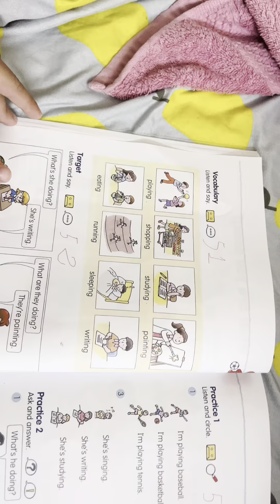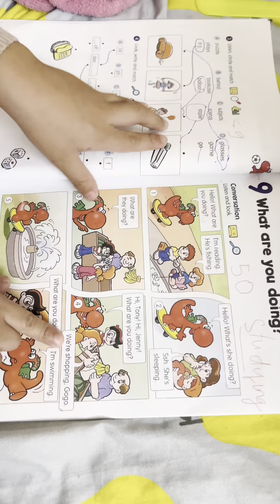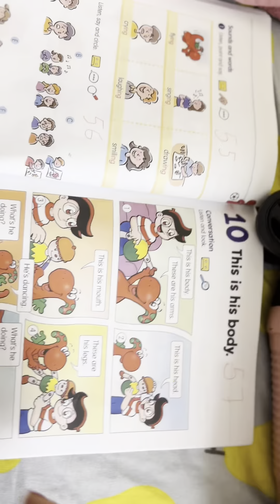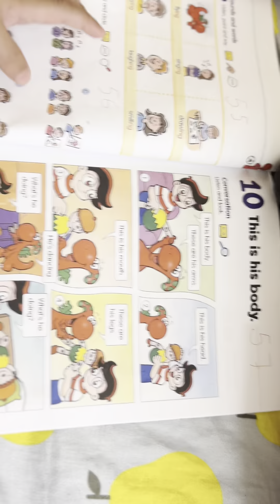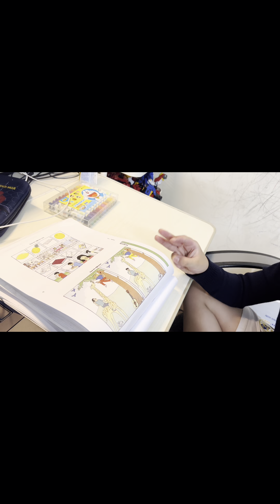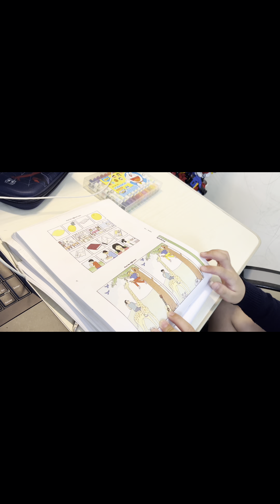ngày 14 tháng 9, 2022